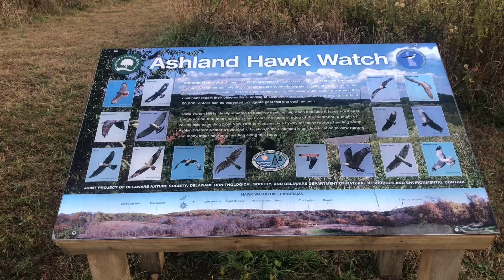Record number of Red-shouldered Hawks and more to come, Ashland Hawk Watch, October 29th, 2022